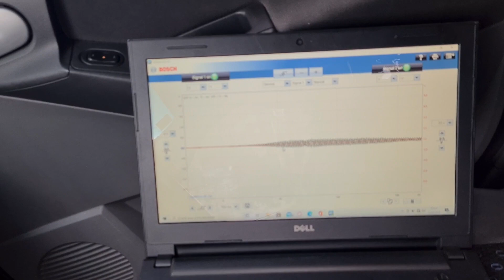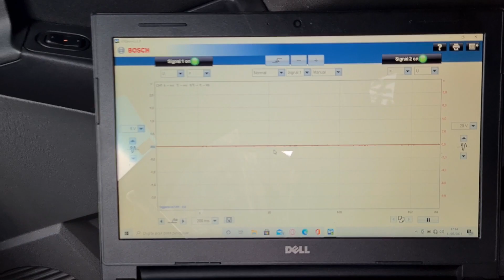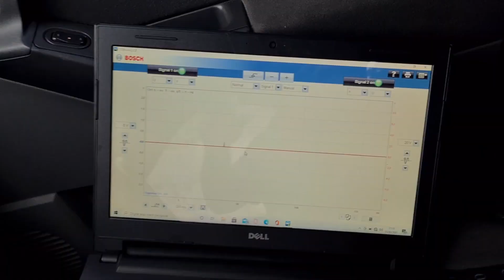meriva estralos na suspensão diagnóstico com osciloscópio